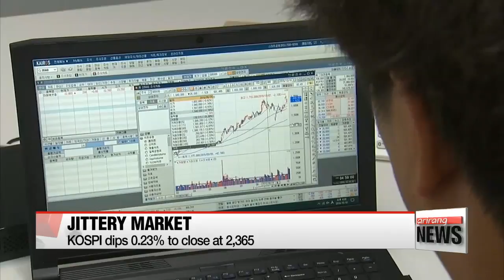S. Korean stocks tumble on N. Korean missile launch, Seoul to closely monitor market reax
북한 미사일 발사에 코스피 출렁.. 정부, 합동점검반회의로 24시간 리스크 관리

  Korean stocks closed lower today after North Korea's missile launch.
The benchmark KOSPI plunged more than 1 percent in the morning to 23-32,...   but recovered those losses in the afternoon to close at just under 23-65, down about a quarter percent for the day.
Tech-heavy KOSDAQ gained one-point,... to finish at just under 6-hundred-54.
The Korean won lost ground against the U.S. dollar, falling by 6-point-3 won to end at 11-26-point-4.
  In an emergency meeting, the South Korean government -- including the financial authorities -- vowed to closely manage the geopolitical risks sparked by Pyongyang's continued missile launches... and maintain around-the-clock monitoring system for the markets.